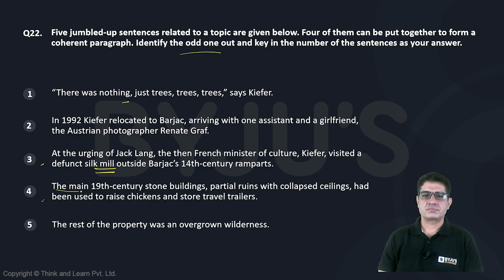CAT GNSSTHV611 CAT Mock 19 VARC Q22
➤ Detailed CAT 2022 Question Paper Discussion 👩‍💻Free CAT & OMETS Video Lectures